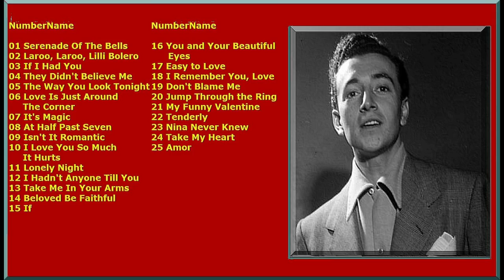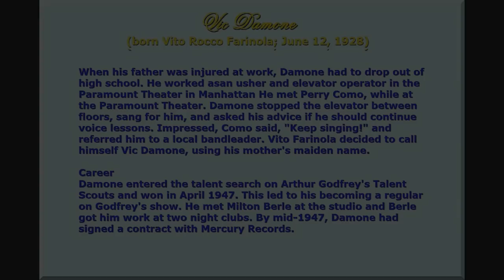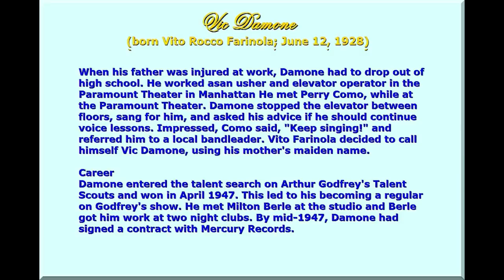Vic Damone Sings Romantic Favorites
This Video is of Vic Damone because I saw the Album cover to songs that weren't there.  "Thisboy91554." was using it to represent Vic Damone and NOT the songs. That is fine with Me and the songs used were good but different than songs used  by Me . The
Now if Your confused , so what. Listen and Enjoy
   Track List

01 Serenade Of The Bells
02 Laroo, Laroo, Lilli Bolero
03 If I Had You
04 They Didn't Believe Me
05 The Way You Look Tonight
06 Love Is Just Around The Corner
07 It's Magic
08 At Half Past Seven
09 Isn't It Romantic
10 I Love You So Much It Hurts
11 Lonely Night
12 I Hadn't Anyone Till You
13 Take Me In Your Arms
14 Beloved Be Faithful
15 If
16 You and Your Beautiful Eyes
17 Easy to Love
18 I Remember You, Love
19 Don't Blame Me
20 Jump Through the Ring
21 My Funny Valentine
22 Tenderly
23 Nina Never Knew
24 Take My Heart
25 Amor